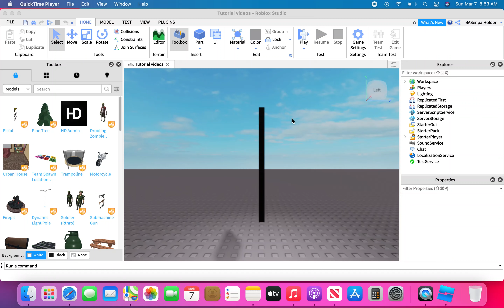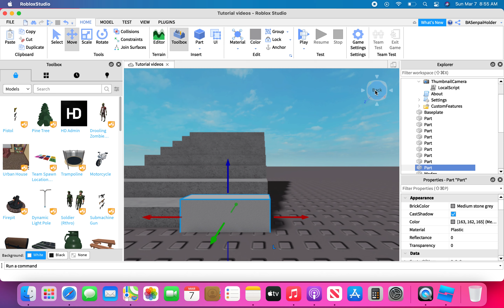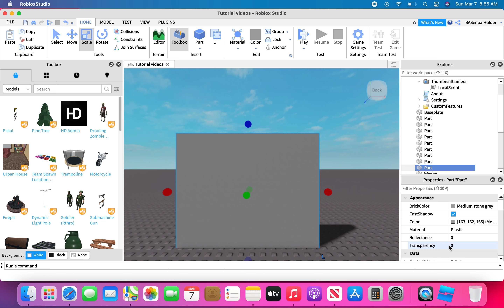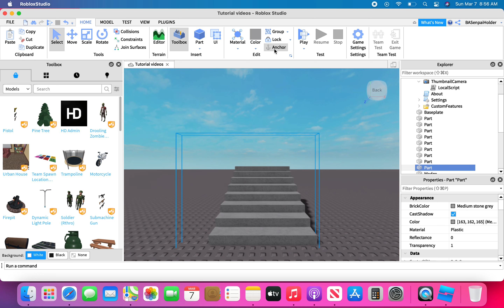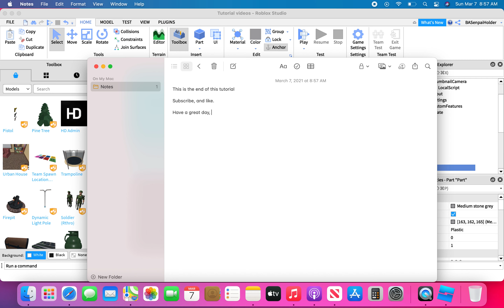How to make invisible walls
Today, I will show you how to make invisible walls, follow the steps I do and you will be making your own invisible wall!